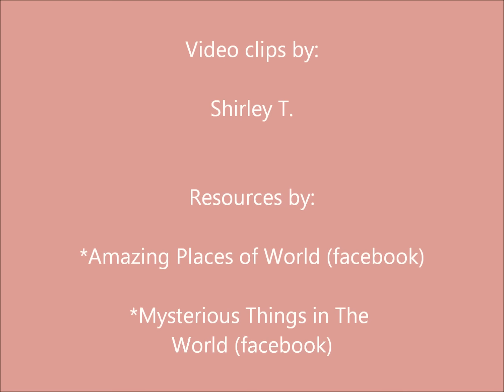Art Of Noise - Moment Of Love (Original)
Art Of Noise ‎-- Moments In Love

Label: ZTT ‎-- WEEPS 1
Format: Vinyl, 12"
Country: UK
Released: 08 Jun 1987
Genre: Electronic
Style: Downtempo, Synth-pop

Video Clips Resources By:
Amazing Places of World (facebook)
Mysterious Things in The World (facebook)